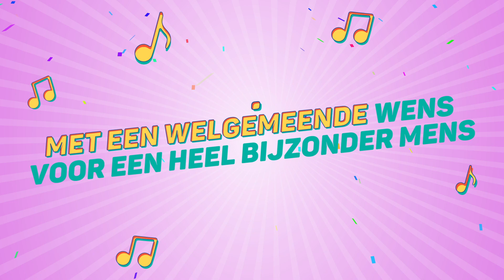Fabiënne, Dit Is Je Verjaardag